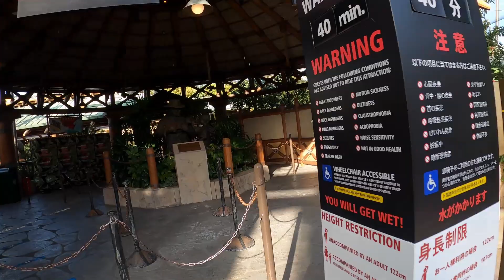Jurassic Park the RIDE POV USJ ジュラシックパーク・ザ・ライド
Check out what the ride looks like in March 2021